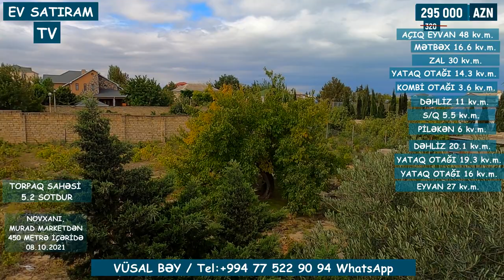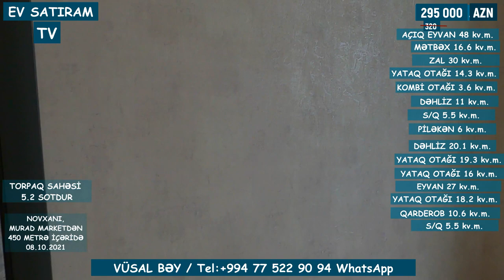QİYMƏT ENDİRİLDİ! 250 000 MANATA MÜASİR YAŞANMAMIŞ EV SATILIR NOVXANIDA / EV SATIRAM TV